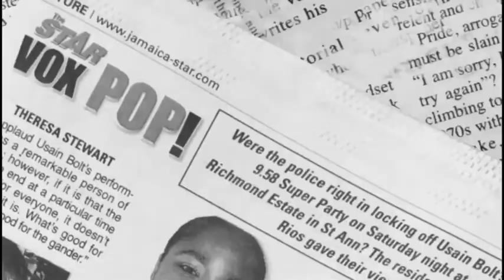Usher Interview part 1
R&B superstar Usher Raymond speaks with The STAR's Krista Henry via telephone while on tour in Asia. Usher will be the one the headlining International acts for this year's Reggae Sumfest set for July 17- 24.